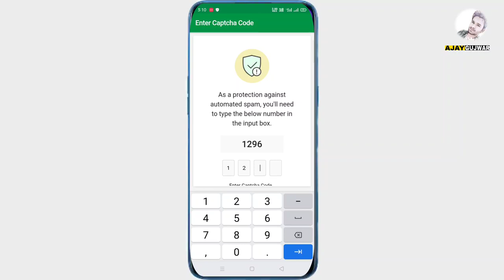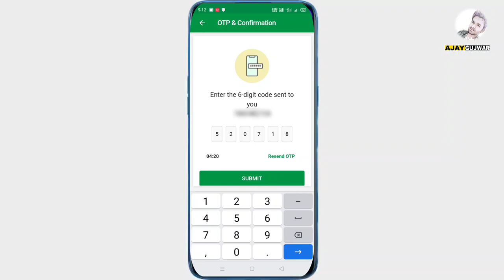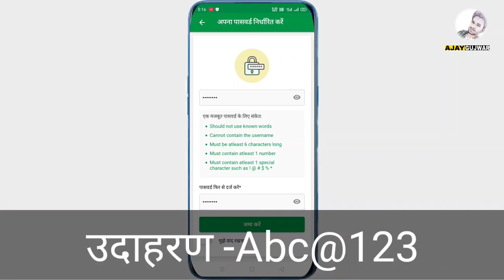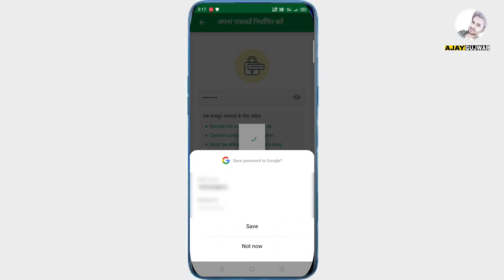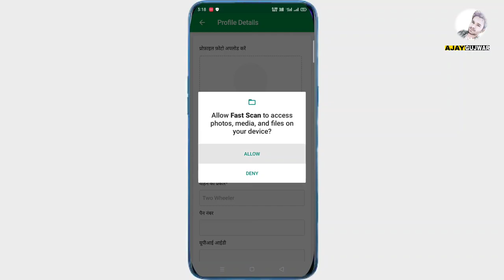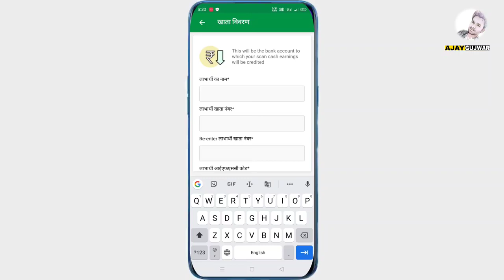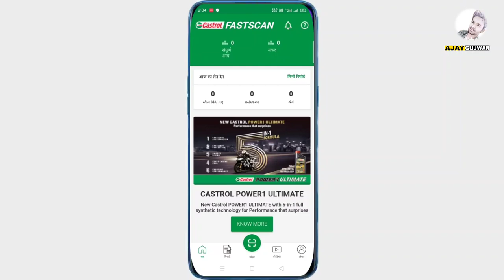Castrol Fast Scan App Me Register Kaise Karen New Update| Castrol Fast Scan 2023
Castrol Fast Scan App Me Register Kaise Karen New Update| Castrol Fast Scan 2021 |

Hi guys in this video i will tell you How to use castrol fast scan app, convert castrol coupons in to cash.if you wanna watch Knowledge based video.you can subscribe our channel Engine Oil दोस्तों इस video में मैने बताया है कि कैस्ट्रोल फास्ट स्कैन ऐप का उपयोग कैसे करें! कैस्ट्रोल कूपन को नकद में कैसे बदलें? सम्पूर्ण जानकारी इस viedo में दी गई हैं।

Queries Solved

How to use castrol fast scan app
How to use app
How to castrol fast scan app Hindi
How to Castrol oil scanner APK
Castrol fast scan app।ke password प्रॉब्लम खत्म
how to Castrol fast scanner apk Bank khate se kaise link kare?
How to directly receive Castrol coupon money our bank account Castrol coupon receiving app
Mobile से QR Codes Scan कैसे करे ?
How to Scans QR Code from Mobile ?
How to use gulf mlp
HOW TO CREATE A QR CODE
How to check castrol Activ Engine oil QR code scanner original & duplicate verify अपने मोबाइल से चेक
Castrol कूपन Ab Sidha Aapke अकाउंट me Rs. 10,15,50,200,500
कैस्ट्रोल फास्ट स्कैन ऐप का उपयोग कैसे करें,
कैसरोल कूपन को नकद में बदलें